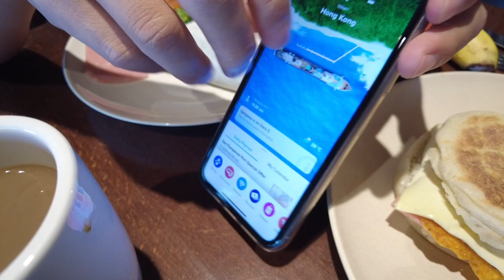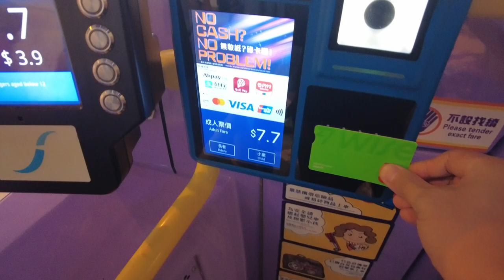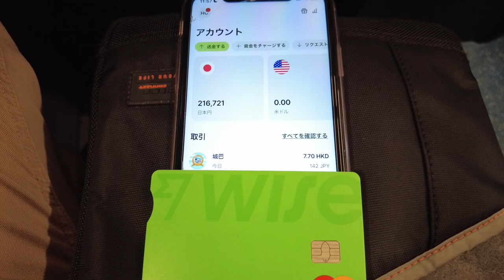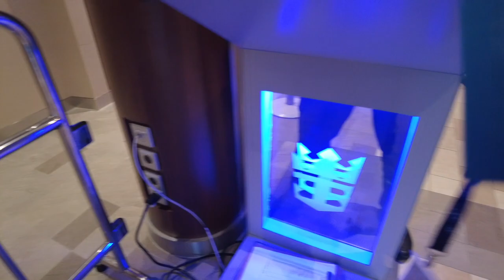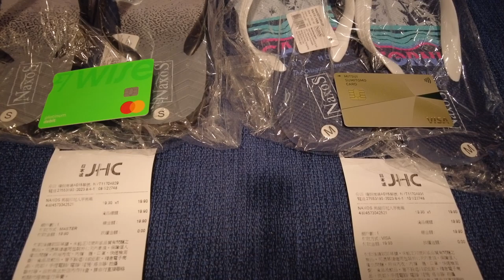クルーズ旅行【5日目】 妻が体調不良のまま香港に到着！観光はどうする？ロイヤルカリビアン、スペクトラム・オブ・ザ・シーズ12泊13日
ロイヤルカリビアン
クルーズ船に乗るならこんな商品があると便利！
お勧めの商品をリストにしたので良かったらご覧ください。

他のクルーズ動画は下記のリンクからどうぞ！

妻の調子が悪いまま船は香港に到着！
どうする？

0:00 最初から再生
1:54 香港に到着
4:21 高価な昼食
8:46 クルーズ船に到着
10:54 この日の費用

ロイヤルカリビアン英語サイト（今回こちらから申し込みました）

クルーズと相性のいいWiseデビットカード
今、下のリンクからWiseのアカウントを作ると
75,000円までの海外送金が無料になるボーナスがもらえます。

BGM音源
Stream